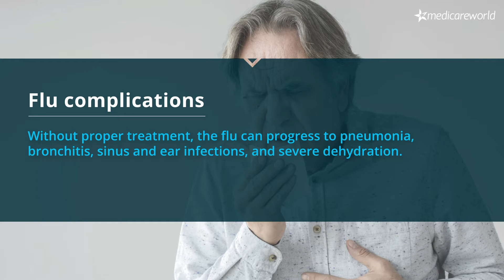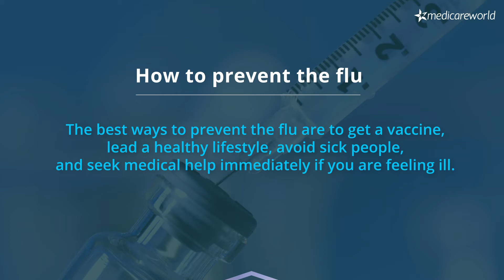Everything You Need to Know about the Flu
It's flu season. Here's everything you need to know about this contagious virus.